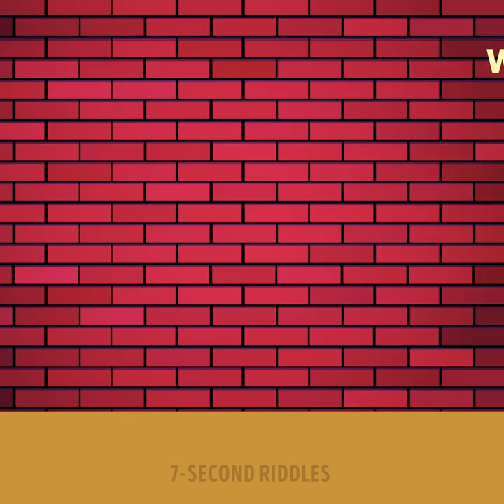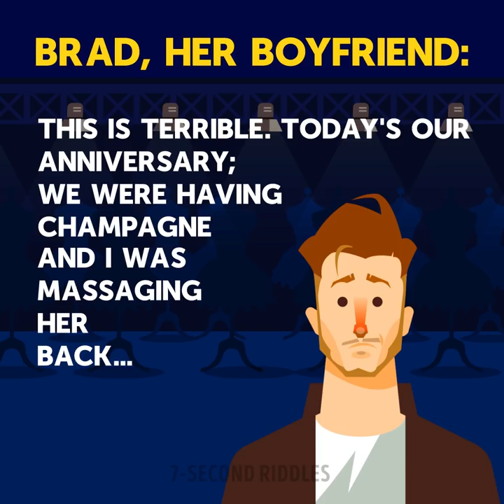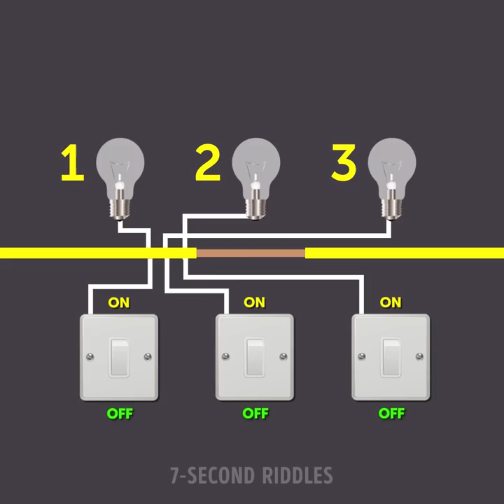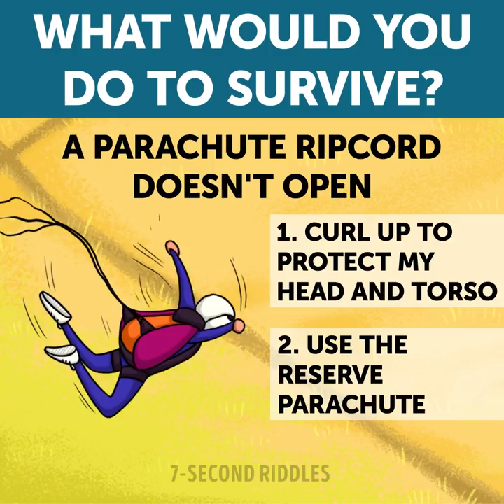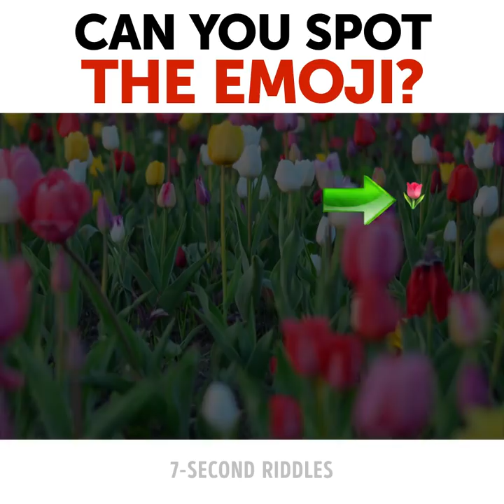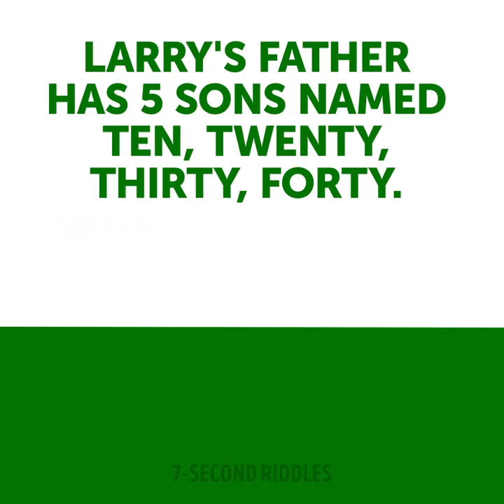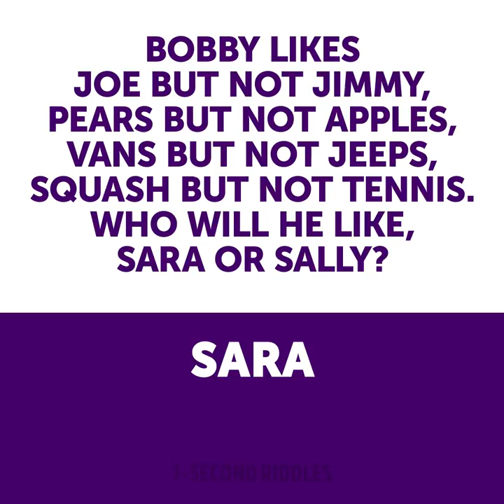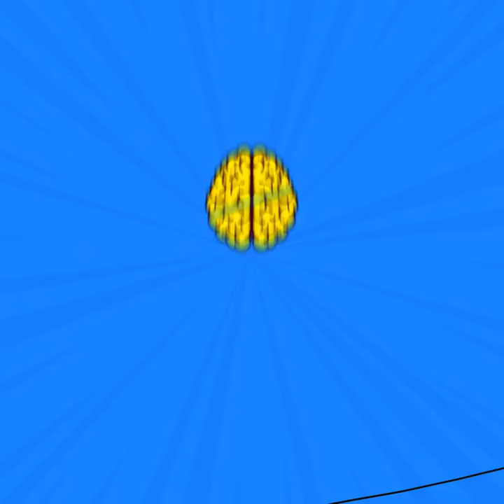23 BRAIN TEASERS TO WAKE UP EVERY FIBER OF YOUR BRAIN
These short riddles and brain teasers will wake up your brain (every single fiber) and will make you think:

00:14 - Hard riddle.
Hey friend, here is a hard riddle for you! You're trapped and can only escape if you think fast and take decisions really quickly. You'll have to crack this intricate riddle using all your logic and brilliant thinking skills before the entire building explodes. But there is a way out of any situation, and this one has even two solutions!
01:48 - Mystery brain teasers.
A mystery brain teasers and riddle that will make you rack your brain! Say the word and the innocent girl will be either acquitted or unjustly punished! Only those who can pay attention to details and draw conclusions will crack this brain teaser.
03:29 - Logic puzzle.
This short riddle to test your logic and common sense! How will you match these bulbs to their switches if you can't even see what's going on in the room? A funny riddle with answer that will definitely help you keep your mind sharp. Write "Eureka!" in the comments if you have found the solution before I revealed the answer!
05:13 - Survival tips - Short riddles with answers.
These survival tips and short riddles with answers will show if you're ready to come across a situation and get out alive! You have two options, which one would you choose? To crack this puzzle, just turn on your brain and use your logic, but don't forget about your survival instincts!
06:47 -Short puzzles for kids and adults - Find the emoji - Fun emoji games.
This fun short puzzle for kids and adults will test how quickly you can notice the most unspectacular details! Enjoy these fun emoji games to start your day and warm up your brain before work!
08:22 - Tricky riddles with answers.
Exercise your brain with this set of tricky riddles with answers. You will need not only your logic, but rather your sense of humor to figure out what the answer is. If you fail to solve the riddle (most people do), wait for the answers and you will see that you most likely overthink this.
10:13 - Hardest choice - Mystery riddle.
Hey, Detective, you're facing probably the hardest choice of your life! If you make a mistake, you will kill your best friend with your own hands. This is a hard mystery riddle only a genius with strong mind and nerves of steel can crack. The mission seems to be impossible, but there is still a way you can find out who your real friend is. Will you find it before time's over?
11:36 - Who will survive in this case? Make your beat and share it with me in the comments :)